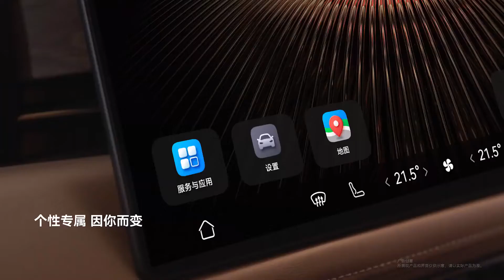Huawei AIT0 M5 interior video